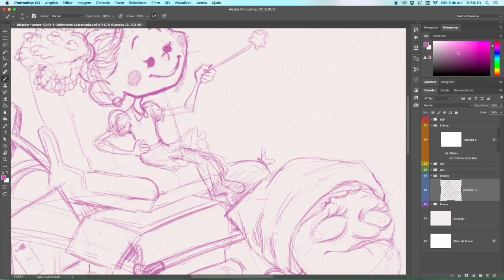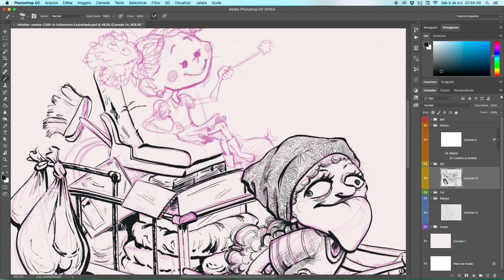INKTOBER DIA 8 "Eufemismo Exacerbado II " | FRANCIS DE CRISTO part. CAIO KIM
EVOLUÇÃO DIÁRIA no INKTOBER 2016.
Esse é o dia 8 com o Conto: "Eufemismo Exacerbado II" de Caio Kim.

Você sente DIFICULDADES na parte da finalização? Seu traço sai tremido ou as cores acabam não ficando como você imaginava?

Lhe enviaremos conteúdos e dicas para você se aprimorar e evoluir na sua arte.

Neste mês temos um convidado ESPECIAL aqui na Evolução Diária.
O Escritor CAIO KIM.